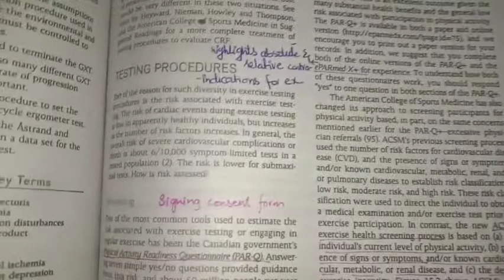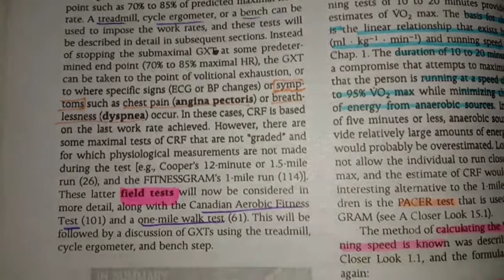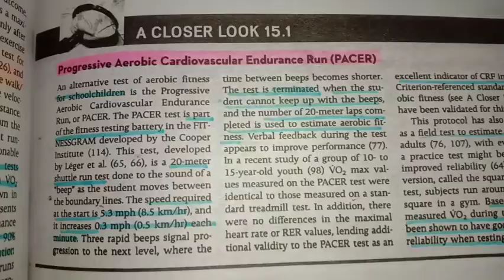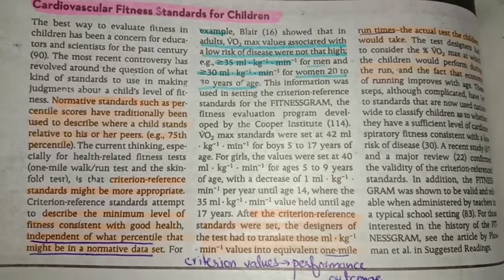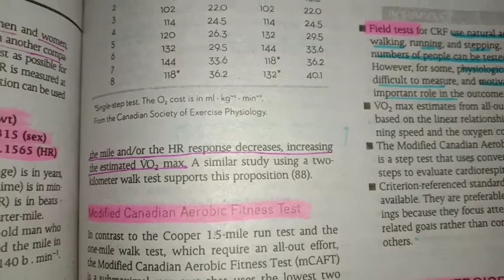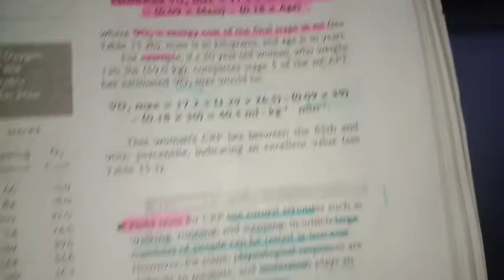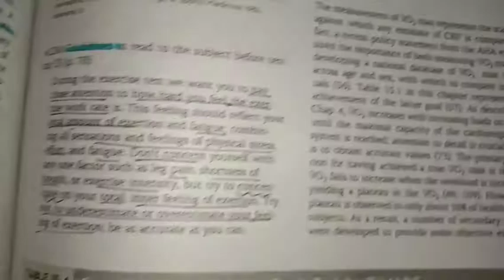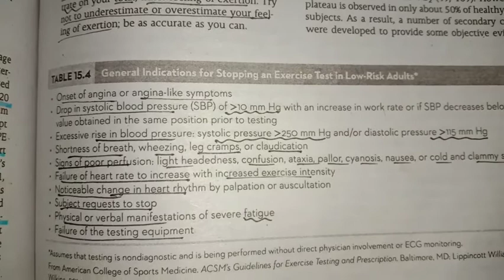Chapter 15 Part 1..Exercise tests to evaluate cardiorespiratory fitness in Urdu.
Hope you liked my video and understood what I tried to deliver...
Support Me If you like my way of explaining these things..